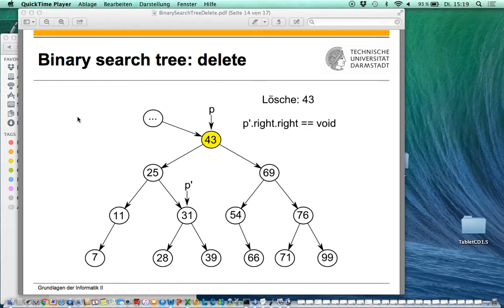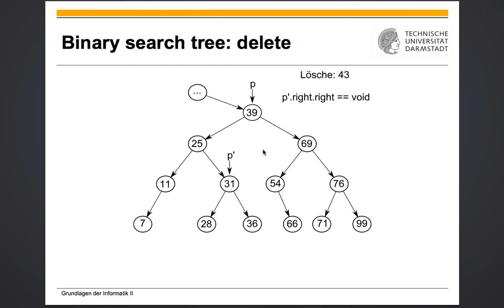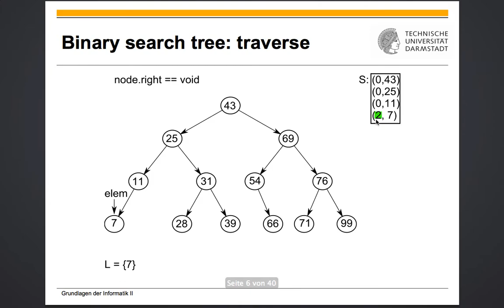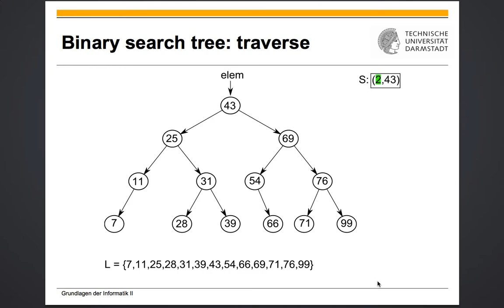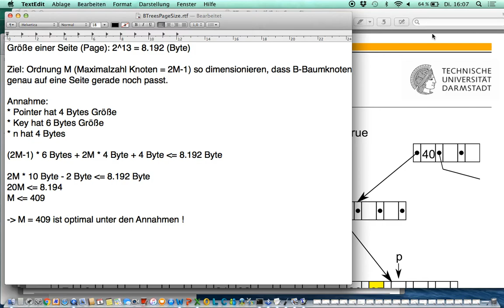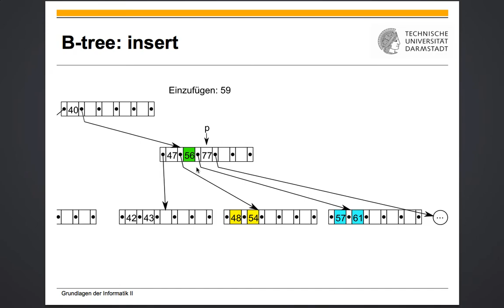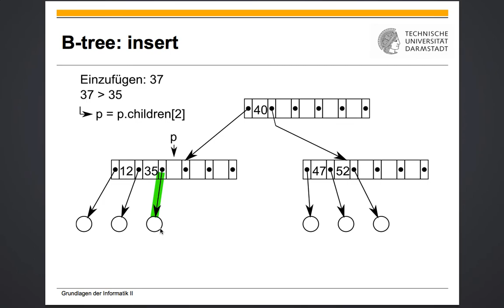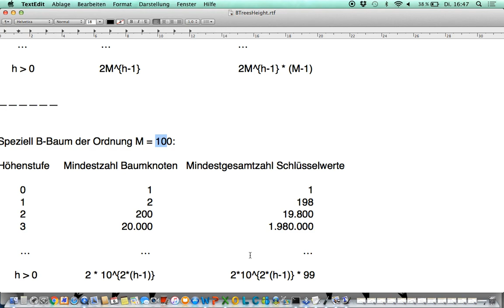Vorlesung 14 2017 06 06